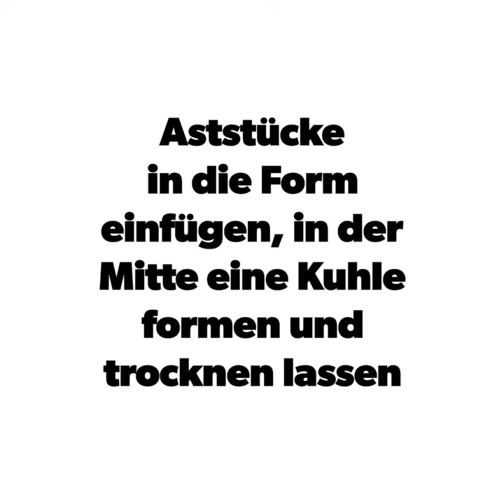20. Januar 2024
Guten Morgen, in dem Video zeigen wir euch, wie ihr mit getrockneten Ästen und Holzleim tolle Dekoschalen und Nester einfach basteln könnt.

Äste sind durch den Frühjahrsschnitt schnell besorgt, egal ob ihr euren Gärtner oder euren Nachbarn fragt, selber im Garten schneidet, runter gefallene Zweige beim nächsten Spaziergang im Park oder Wald sammelt, oder beim Grünschnitthof besorgt, wo alle ihre Gartenabfälle abgeben..,
so und nun zum tutorial basteln florist ,...hier seht ihr auch mein Test mit Narzissen...wenn es größentechnisch nicht gut aussieht, dann einfach wieder ändern, bis es euch gefällt...ich muss auch oft ausprobieren...
liebe Grüße Gaby

p.s.:
ich werde noch bestimmt noch einige Ideen damit vorstellen...ich bin ganz begeistert und so einfach ist es.

Good morning, in the video we show you how you can easily make great decorative bowls and nests using dried branches and wood glue.

Branches are quickly taken care of by spring pruning, regardless of whether you ask your gardener or your neighbor, cut them yourself in the garden, collect fallen branches on your next walk in the park or forest, or get them from the green waste yard where everyone drops off their garden waste.
So and now for the tutorial
Kind regards, Gaby

p.s.:
I will definitely present a few more ideas with it... I'm really excited and it's that simple...
And now for the tutorial